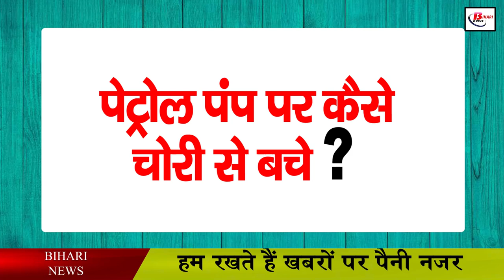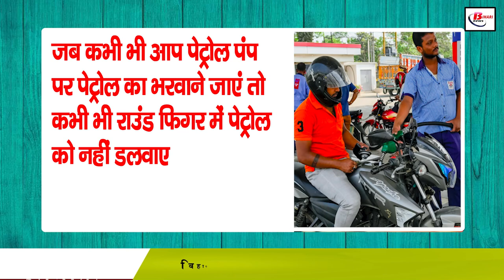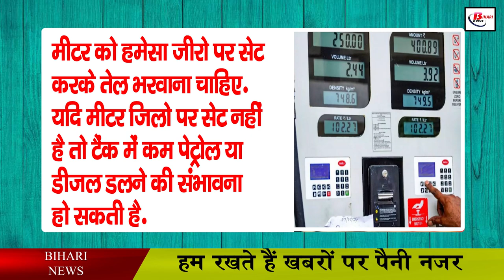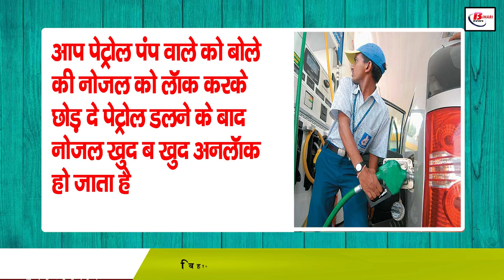पेट्रोल पंप पर तेल भरवाते समय ऐसे बचे चोरी से, जाने उपाय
Just think, what would you think if someone gave you less petrol, diesel and gas in this inflationary era. What to think, you will get angry straight away. Meaning that it has a direct effect on money. Now look, the way the prices of petrol and diesel have been increasing for the last few days, in the same way, the prices of LPG have also started increasing. The situation is that while the price of LPG has crossed Rs 1,000, the price of petrol has also crossed Rs 100. In such a situation, just imagine if you have gone to the petrol pump and after putting petrol in the vehicle there, you find out that it has been stolen while putting oil in the car, then you will get angry. In such a situation, many things should be kept in mind while getting the vehicle fast, so that petrol and diesel can be saved from theft.